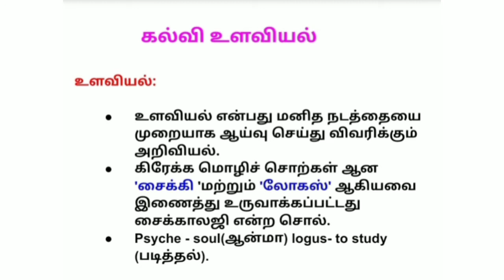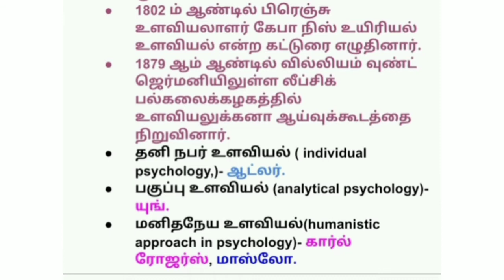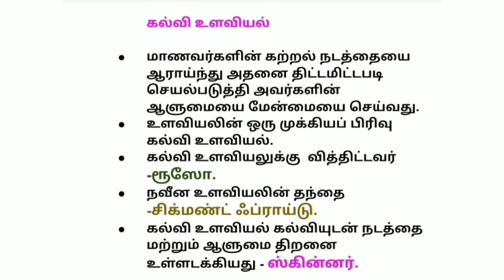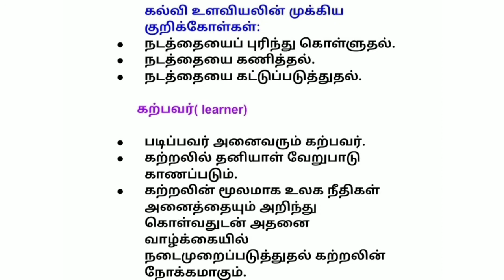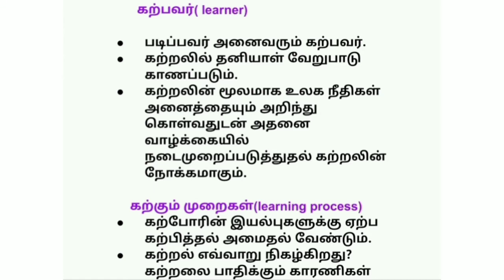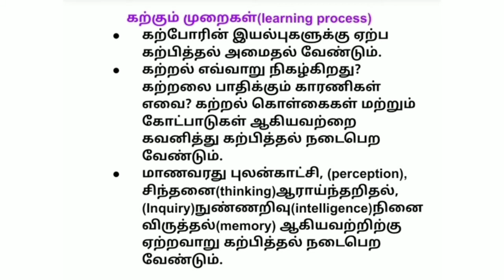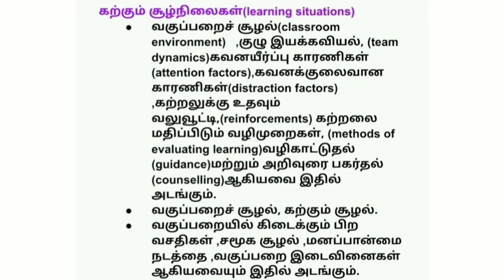Educational Psychology UNIT IV in Tamil)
கல்வி உளவியல்

உளவியல்:

உளவியல் என்பது மனித நடத்தையை முறையாக ஆய்வு செய்து விவரிக்கும் அறிவியல்.
கிரேக்க மொழிச் சொற்கள் ஆன 'சைக்கி 'மற்றும் 'லோகஸ்' ஆகியவை இணைத்து உருவாக்கப்பட்டது சைக்காலஜி என்ற சொல்.
Psyche - soul(ஆன்மா) logus- to study (படித்தல்).

உளவியல் என்பது ஆன்மாவின் அறிவியல்- பிளாட்டோ, அரிஸ்டாட்டில்.
உளவியல் என்பது மனிதனின் நடத்தை பற்றிய அறிவியல்-வில்லியம் மக்டுகல்.
உளவியல் ஒரு நனவு நிலை அறிவியல்-வில்லியம் ஜேம்ஸ், வில்லியம் வுண்ட்.
உளவியல் என்பது மனிதனின் நடத்தை ,மனித உறவுகள் பற்றிப் படிப்பதாகும்- வெஸ்டர் குரோ, ஆலிஸ் குரோ.
1802 ம் ஆண்டில் பிரெஞ்சு உளவியலாளர் கேபா நிஸ் உயிரியல் உளவியல் என்ற கட்டுரை எழுதினார்.
1879 ஆம் ஆண்டில் வில்லியம் வுண்ட்
ஜெர்மனியிலுள்ள லீப்சிக் பல்கலைக்கழகத்தில்
உளவியலுக்கனா ஆய்வுக்கூடத்தை நிறுவினார்.
தனி நபர் உளவியல் ( individual psychology,)- ஆட்லர்.
பகுப்பு உளவியல் (analytical psychology)- யுங்.
மனிதநேய உளவியல்(humanistic approach in psychology)- கார்ல் ரோஜர்ஸ், மாஸ்லோ.

கல்வி உளவியல்

மாணவர்களின் கற்றல் நடத்தையை ஆராய்ந்து அதனை திட்டமிட்டபடி செயல்படுத்தி அவர்களின் ஆளுமையை மேன்மையை செய்வது.
உளவியலின் ஒரு முக்கியப் பிரிவு கல்வி உளவியல்.
கல்வி உளவியலுக்கு  வித்திட்டவர் -ரூஸோ.
நவீன உளவியலின் தந்தை -சிக்மண்ட் ஃப்ராய்டு.
கல்வி உளவியல் கல்வியுடன் நடத்தை மற்றும் ஆளுமை திறனை உள்ளடக்கியது - ஸ்கின்னர்.